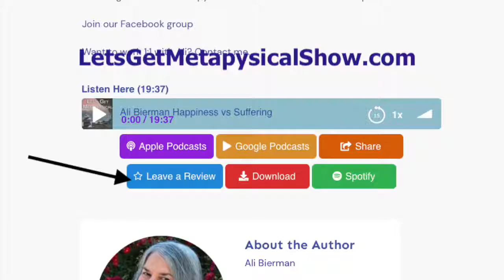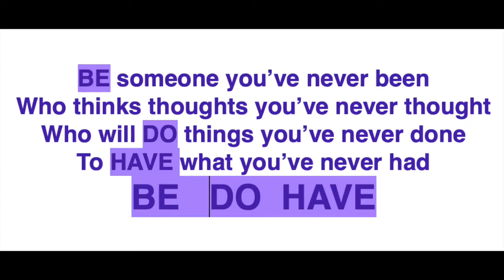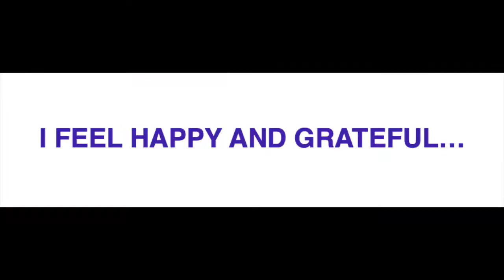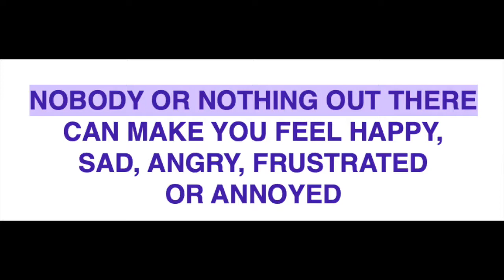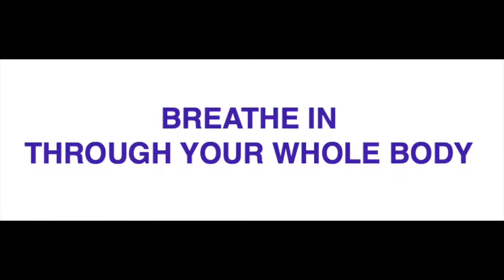4 Tools To Be Happier NOW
We come into the world seeking love and happiness. And spend out lives in pursuit of both.
today's show reveals 4 (plus a. bonus 5th( tools, you can use today to increase your happiness.
As an ordained metaphysical minister and expert in relationships and happiness, Ali Bierman’s series on how to be happy changes lives in easy doable steps. Take these steps today!

Tool #1: To Be list
Tool #2: I Love Me Journal
Tool #3: Accurately worded affirmations work
Tool #4: “I feel Happy and Grateful” Journal/lists
Bonus:#5: Smile

Nothing and no one outside of you can make you happy, or sad, or angry, frustrated, or annoyed. Happiness comes from within.
InJoy!